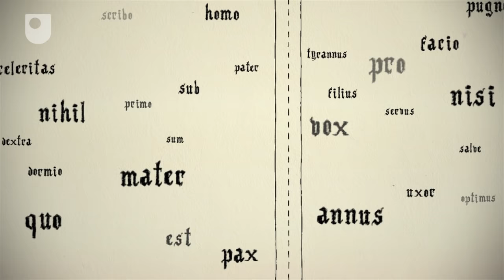The History of English - Languages: Anglo-Saxon (1/10)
Take a look at what words the Anglo-Saxons and Vikings bought to the English language.

Study a free course on English: skills for learning at the Open University